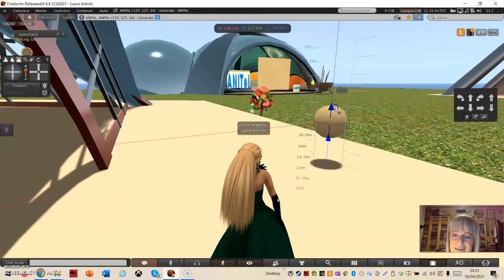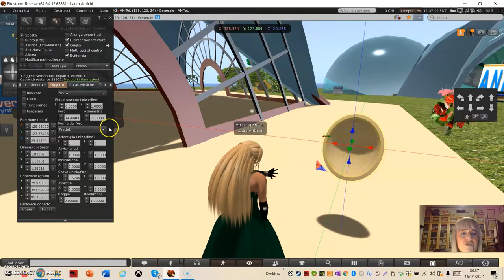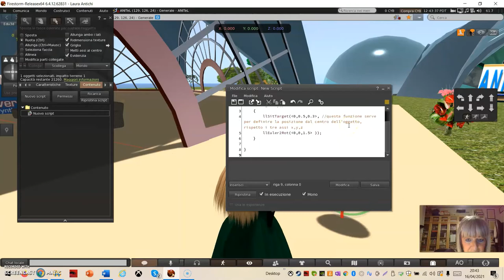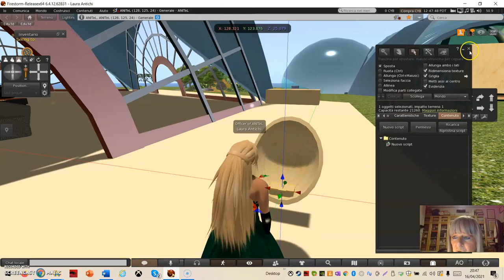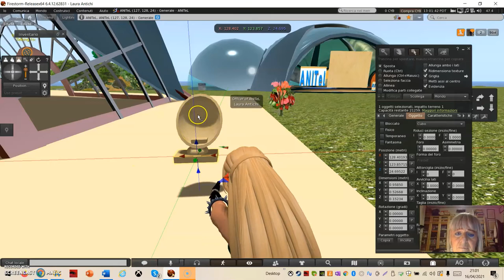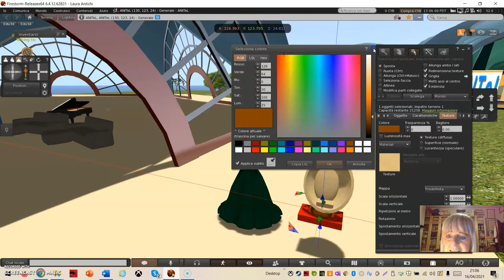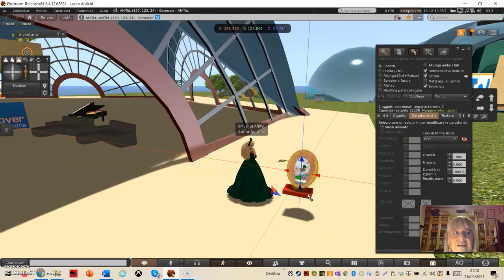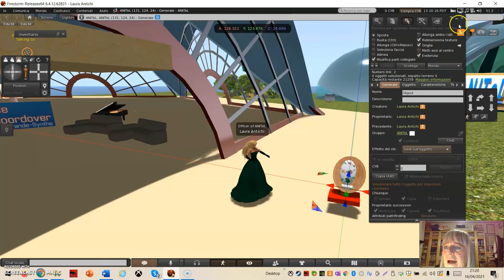Costruire seggiolino conferenza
Costruzione 3. Creare un seggiolino con seduta per conferenza in Open Sim.